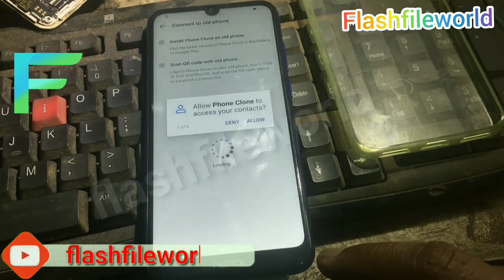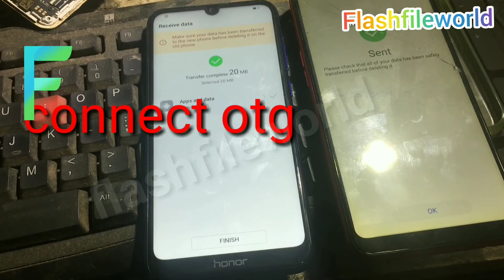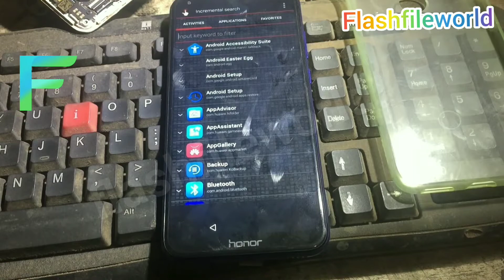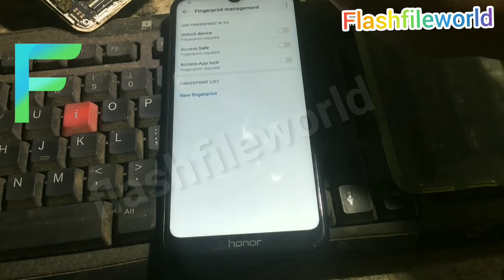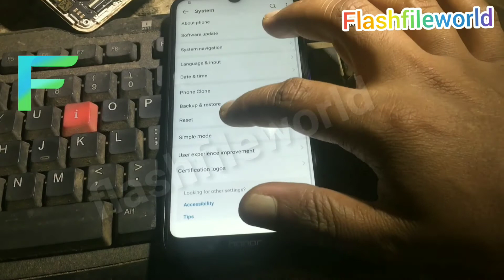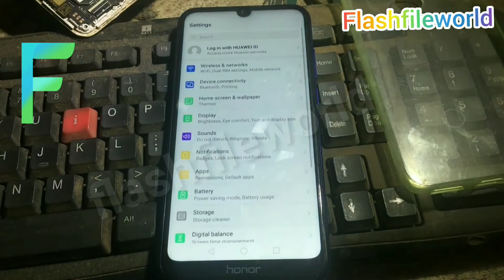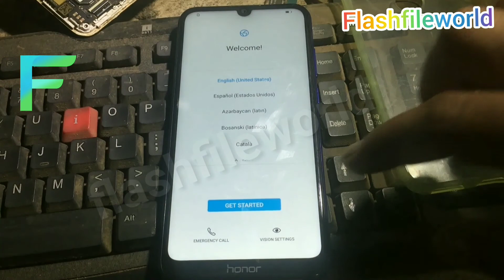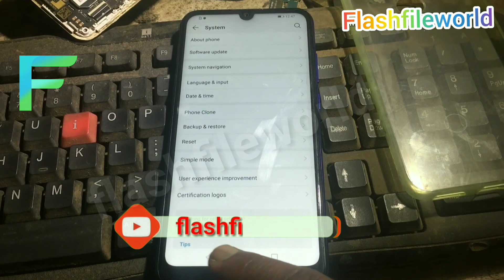Honour play 8a 9.0 frp bypass latest security| jat-l29